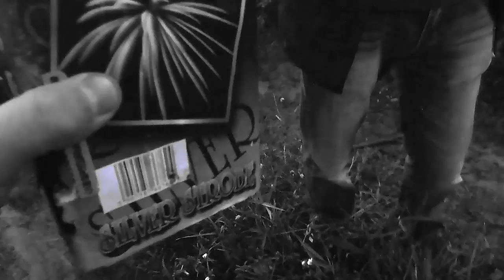STEWEN GAMES || 100.000 ПОДПИСЧИКОВ НА КАНАЛЕ